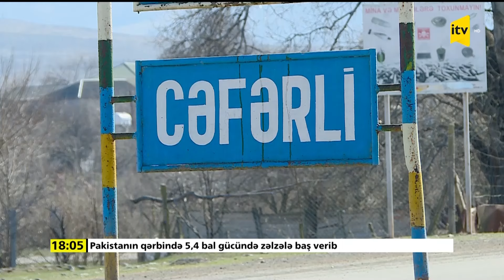Ermənistanla sərhəddə yerləşən kənddə Torpaq çərşənbəsi